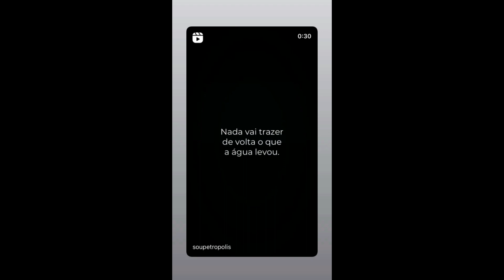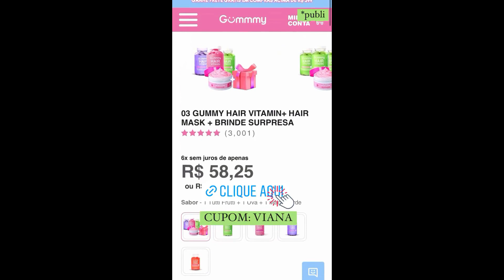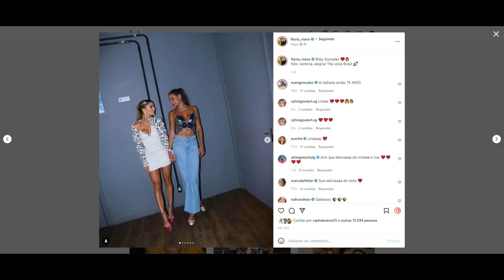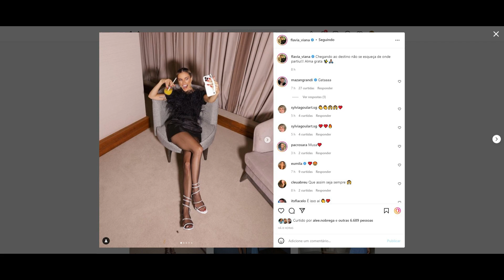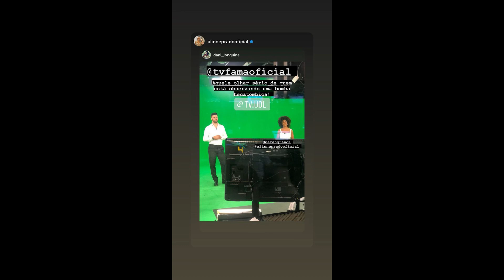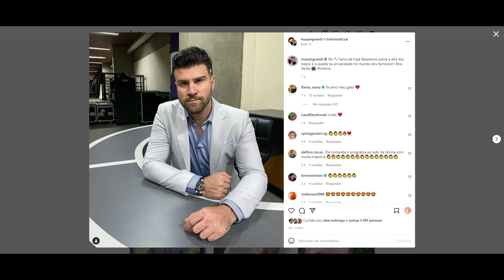STORIES DOS FLACELO E AMIGOS 16/02/2022